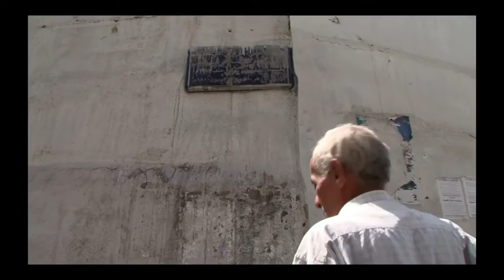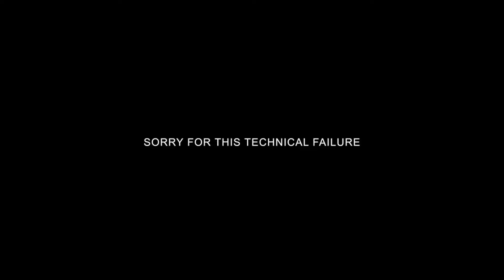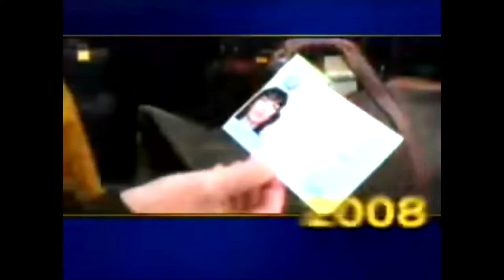Abounaddara: The Right to the Image - Open endedness as Tactic I The New School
The Vera List Center Prize conference and exhibition , presented by The New School begins with two consecutive celebrations. First, an opening reception in the gallery to launch a 3 week exhibition, followed by the prize ceremony.

Around the world new critical practices of image production, scholarship, artmaking, activism, and legal action are evolving to combat political and humanitarian crises. To dissect these practices, this conference is grounded in the work of the anonymous filmmaking collective Abounaddara who has released one film each week since the start of the Syrian revolution, presenting all sides of the conflict to global audiences in an "emergency cinema" that includes over 300 films to date. Collectively Abounaddara's films seek to establish the right to the image as a recognized human right. Each panel addresses one aspect of Abounaddara's practice through diverse contexts to see how it is enacted in other global socio-political situations and to build an analysis of methods of worldwide. Abounaddara are the recipients of the Vera List Center Prize for Art and Politics.

Speakers:
-Peggy Ahwesh
-Kader Attia
-David Levi Strauss
-Christiane Paul

Location:
Theresa Lang Community and Student Center
55 West 13th Street, 2nd floor
Friday, October 23, 11:00 am - 6:00 pm